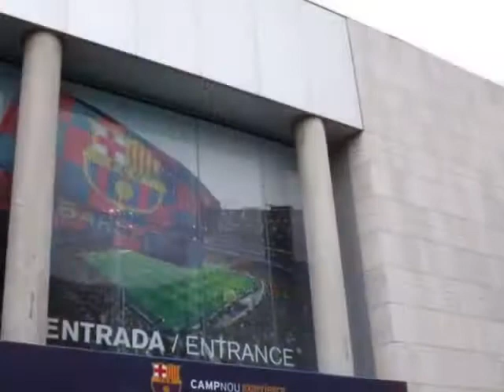FC Barcelona Stadion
UMA VISITA AO CAMP NOU ESTÁDIO DO BARCELONA